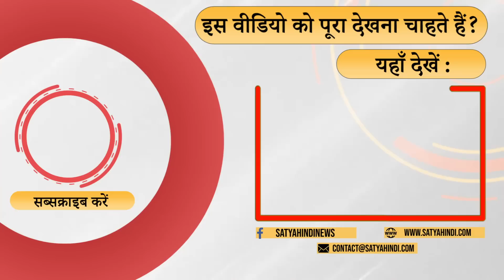How would it be if Akhand Bharat is formed? । BJP । HINDU RASHTRA । INDIA PAKISTAN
अगर अखंड भारत बन जाए तो कैसा होगा? अखंड भारत में हिंदू, मुसलमानों और दूसरे धर्मों को मानने वालों की संख्या क्या हो जाएगी? क्या अखंड भारत में हिंदुओं का वर्चस्व होगा?  प्रो. राम पुनियानी की टिप्पणी.

How would it be if Akhand Bharat is formed? What will be the number of people who believe in Hindus, Muslims and other religions in unbroken India? Will Hindus dominate in undivided India? Pro. Comment by Ram Puniyani.